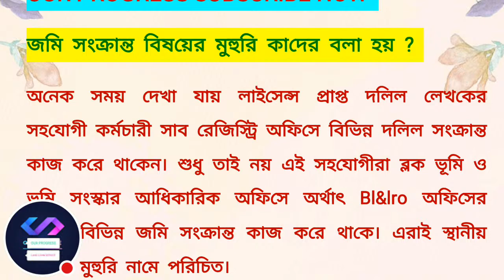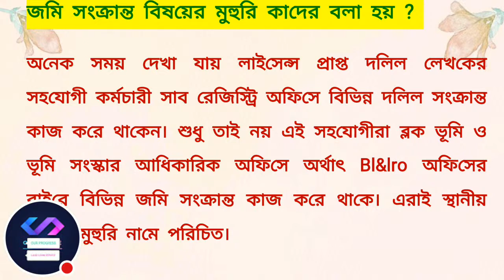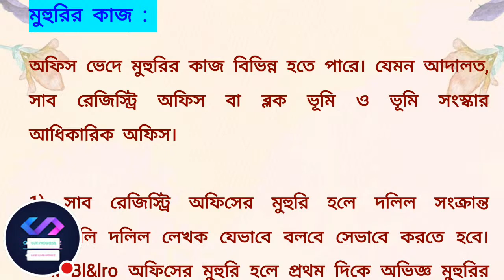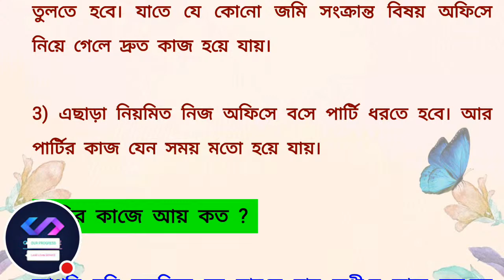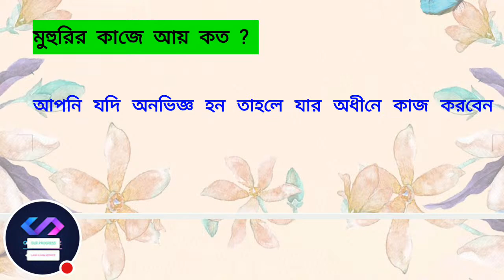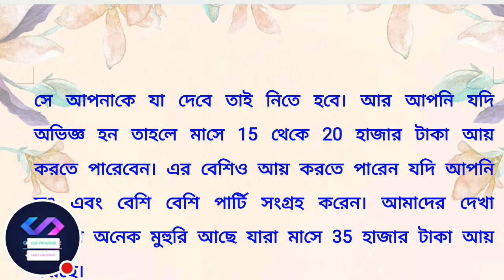LandHelperJob | What is Land Helper Job In Land Office ?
Land helper or Mohori jobs eligibility and criteria in public sector.

About this video :
Land deed or land related helper in west bengal. Land Mohori jobs.

Topic cover :
1) West Bengal Block land offices in land helper
2) Mohori can help land information
3) Land helper income in monthly
4) What is work for land help job in wb
5) মুহুরি বা দালালদের কাজ কী ?